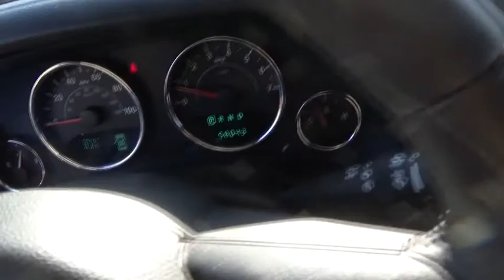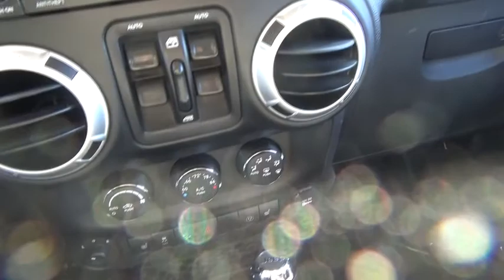2013 Jeep Wrangler Unlimited Walk-Around Huntington, Suffolk County, Nassau County, Long Island, NY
2013 Jeep Wrangler Unlimited Walk-Around
2013 Jeep Wrangler Unlimited Sahara - Stock#: BU3186 - VIN#: 1C4HJWEG7DL675406

Habberstad BMW
945 East Jericho Turnpike

Elegantly expressive, this 2013 Jeep Wrangler Unlimited Sahara commands the road. Variable intermittent windshield wipers, Uconnect 130 -inc: AM/FM stereo, CD/MP3 player, Tubular side steps.*These Packages Will Make Your Jeep Wrangler Unlimited Sahara the Envy of Onlookers*Transfer case skid plate, Trailer sway damping, Traction control, Tire pressure monitoring warning lamp, Tinted windshield glass, Tilt steering column, Sunrider soft top feature, Storage tray, Steering wheel mounted audio controls, Sport bar w/full padding, Speed control, Sliding sunvisors w/mirrors, SiriusXM Satellite Radio (subscription required), Sentry Key theft deterrent system, Security alarm.